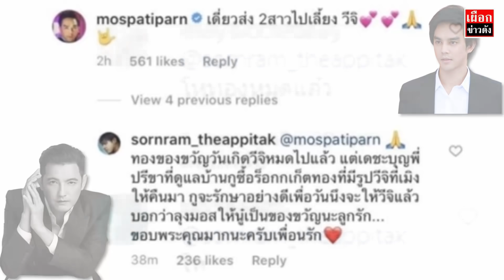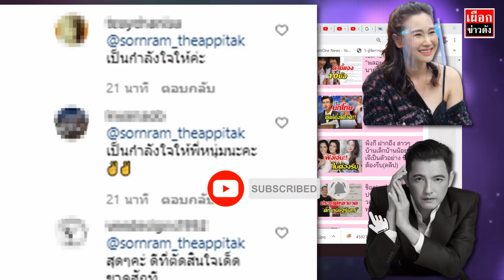ศรราม แฉ เมีย บอกทองที่มอสซื้อให้วีจิ เป็นของขวัญหมดไปแล้ว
ศรราม เทพพิทักษ์ แฉ ติ๊ก ทองลูก หมดไปแล้ว มอส ปฎิภาณ